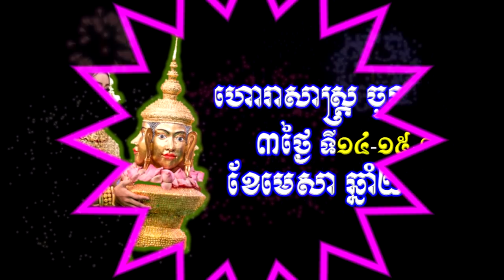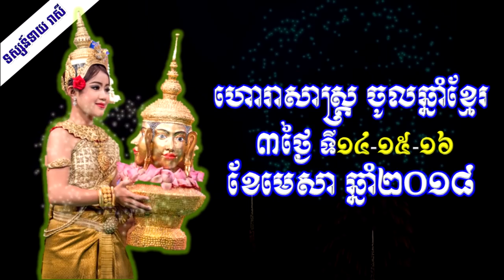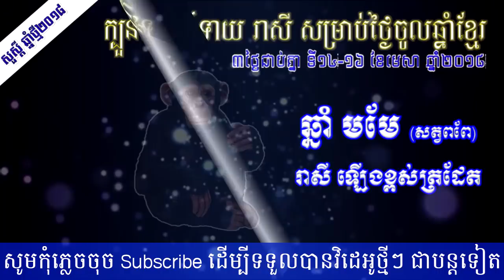ហោរាសាស្រ្ត ៣ថ្ងៃជាប់គ្នាថ្ងៃទី ១៤ដល់១៦ សម្រាប់ចូលឆ្នាំខ្មែរ២០១៨, Khmer Horoscope, 12-04-2018